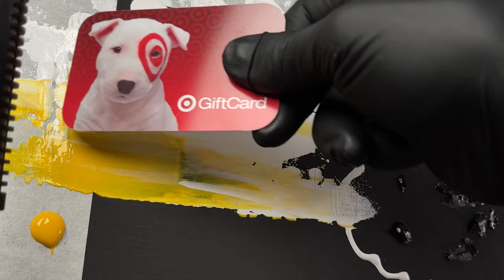HOW TO Paint Trees with LED Lights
Learn to paint this tree with me or you can simply enjoy and maybe even laugh as you watch me create this tree painting for you.

TIMESTAMP
0:00 - intro
0:31 - Palette knife
1:22 - Sponge
2:46 - Plastic fork
4:10 - Unmasking
4:35 - Conclusion
4:58 - Goose